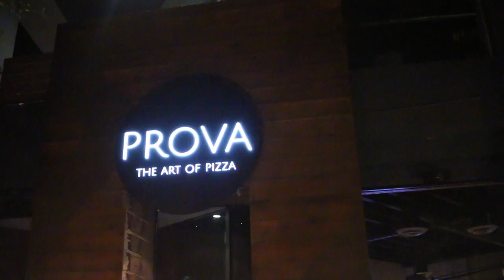VEGAN PIZZA NAPOLETANA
Ecco a voi la mia nuova playlist di PIZZA IDEA ogni settimana una nuova pizza creata esclusivamente per il mio canale you tube :0) mettete un like e condividete questa nuova playlist ciaooo
PIZZA VEGANA
-cipolla rossa
-origano
-peperoni
-zucchini
olio

English
VEGAN PIZZA
-RED ONIONS
-fresh oregano
-MZUCCHINI
- OLIVE OIL

Spanish
Aquí está mi nueva lista de reproducción de PIZZA IDEA cada semana, una nueva pizza creada exclusivamente para mi canal you tube: 0) poner un me gusta y compartir esta nueva lista de reproducción ciaooo
PIZZA VEGAN

MY pizzeria association NAPULE' PIZZERIA byVito Iacopelli(Colombia)